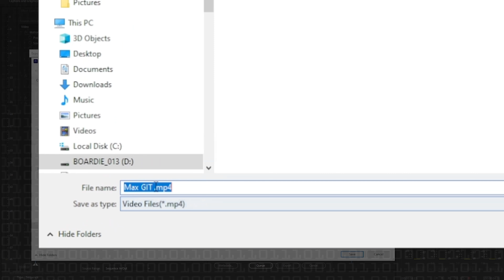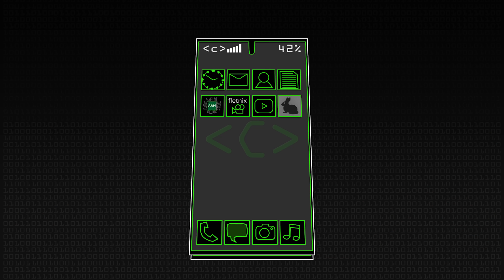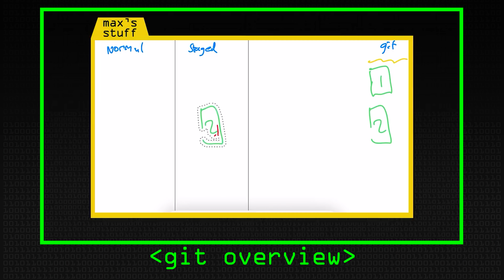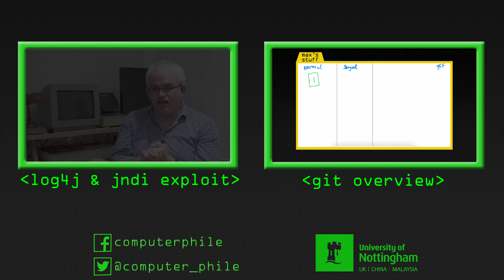Git Version Control _final_new_final.new - Computerphile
Continuing our look at Git, Dr Max Wilson has a quick look at versions and branches.